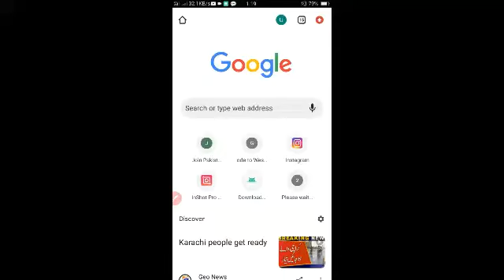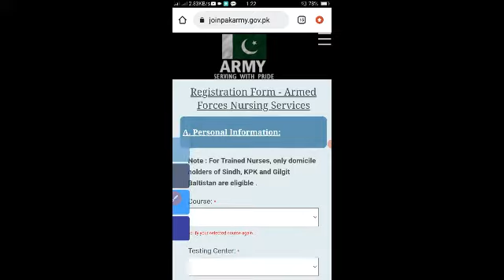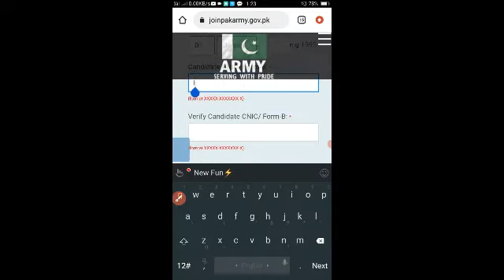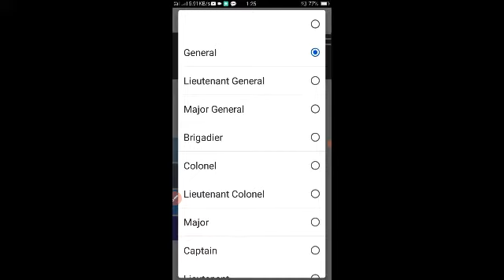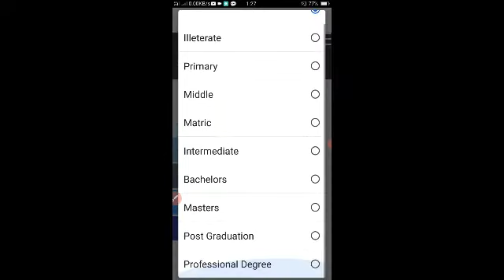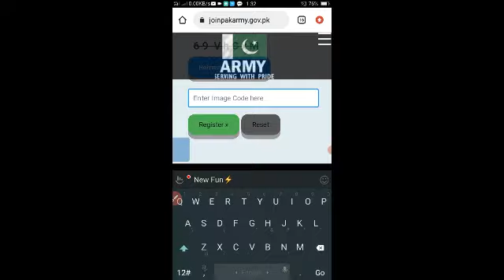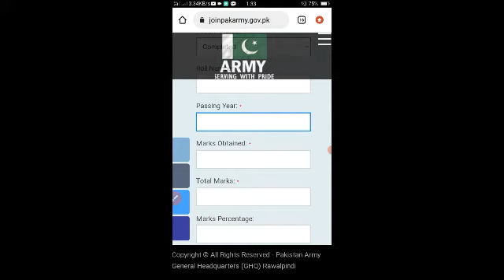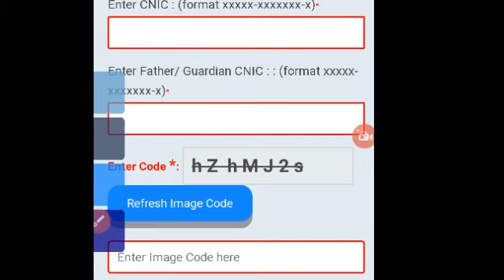AFNs online registration 2023||how to apply in AFNs (army nursing) 2023,admission 2024|gd Pilot 156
for online classes preparation contact

afns admission
army nursing

for online earning watch this video